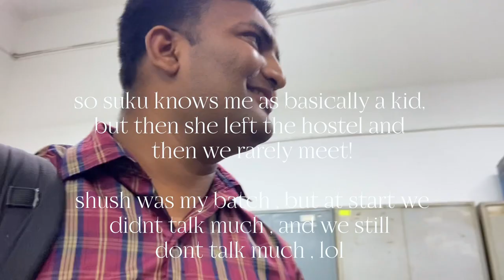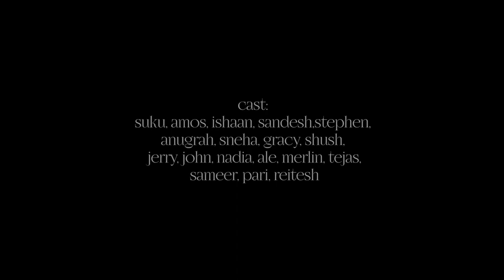Wilson College Chapel. | Agapé Timothy Vlogs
The best fam.

2